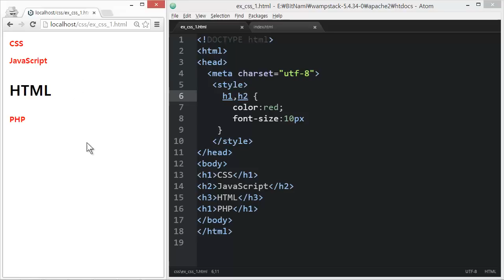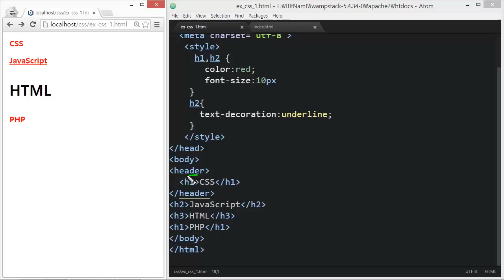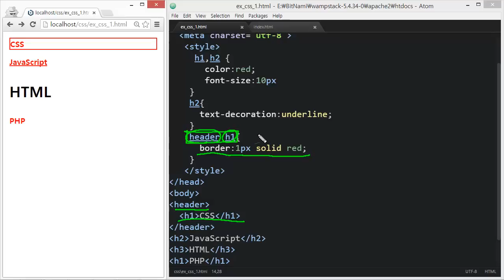웹에플리케이션 만들기 - CSS 이론 2 : 선택자 심화학습